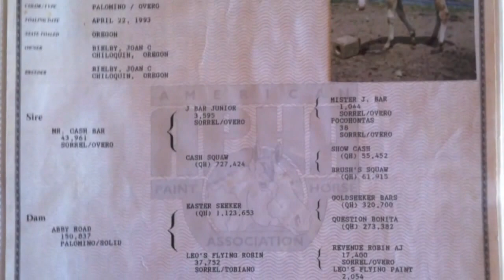Cashes Butterfly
The many wonderful memories with Gracie (Cashes Butterfly)